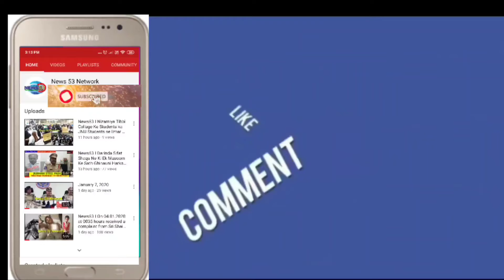News53 🌍 Attapur Berlin Motor Works me lagi aag...jisme 4 car jalgaye...mouqhe wardat par police aur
Attapur Berlin Motor Works me lagi aag...jisme 4 car jalgaye...mouqhe wardat par police aur Fire department me log pahouch kar aag ko khabo me karliya gaya...